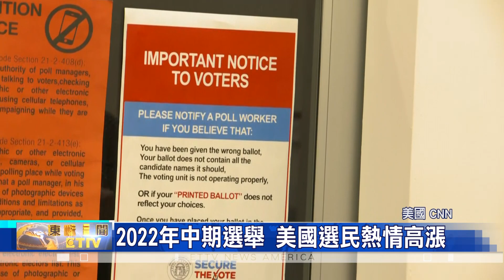2022年期中選舉 美國選民熱情高漲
2022年期中選舉 美國選民熱情高漲

2022美國期中選舉即將到來，在選民熱情高漲的行動下，各州陸續出現，大量的、提前投票人潮。

美國中期選舉將至，截至上週五，官方統計，已有超過一千七百五十萬張選票，被提前投入投票箱，且預估提前投票的數量，已經趕上了2018年中期選舉，然而，現在就說本屆中期選舉，會創下投票人數新高，可能為時尚早；專家分析，主要原因是，2020年的選舉結果，對選民投票行為，帶來非常重要的影響，不只佛羅里達州和德州，分別統計出、超過兩百萬張選票，且加州的提前投票數字，也接近一百九十萬，而喬治亞州的選票數字，也已經超過一百三十萬張。

值得一提的是，根據佛羅里達州政府統計，共和黨收穫的選票，已經小幅領先民主黨，呈現百分之四十一對百分之四十，相較之下，兩年前的提前投票情況、剛好相反，當時民主黨收到了，百分之四十三的選票，共和黨則為百分之三十五。

在2018年，現任佛州州長，德桑蒂斯，以微弱的優勢領先對手，最終獲選州長，今年他寄望能夠連任，還有州資深參議員，盧比奧，則力拼第三屆任期，他們是否能獲選，結果將在11月8日揭曉。